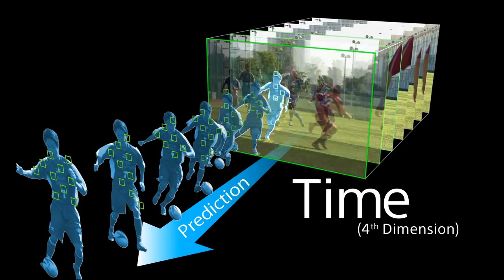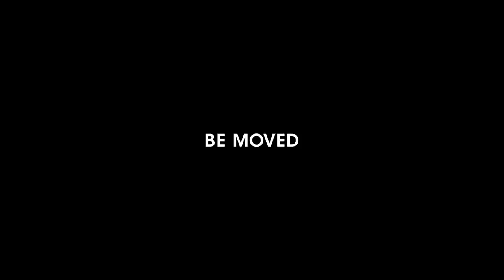4D FOCUS for A5100 from Sony Official Video Release | онлайн-гипермаркет 21 vek